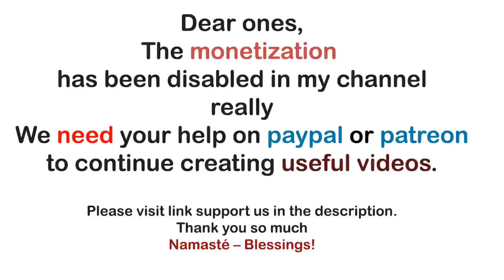Archangel Michael ~ You Are More Powerful Than You Know